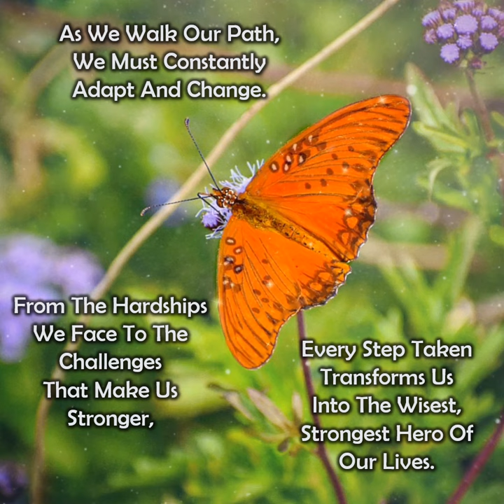CHANGE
Craving something positive? This uplifting collection of photos and prose will ignite your passion and put a spring in your step. If you like the beauty of the outdoors, autobiographical insights, and art that transcends boundaries, then you’ll love Alex G Zarate’s path toward tranquility. +